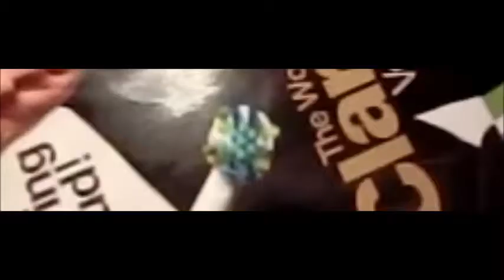Casio EX ZR400 High Speed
High speed clips from a casio exilim zr400. Tell me what you want to see next! (I admit it's not the best quality. However, it beats spending $99,789 more on a Phantom Flex)